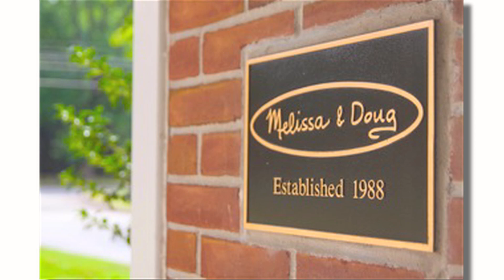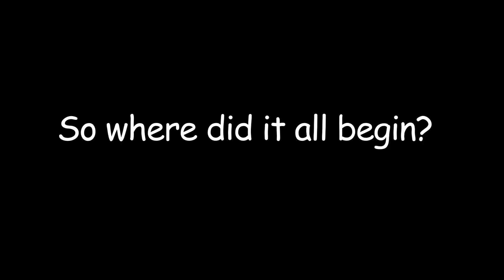The Melissa & Doug Anniversary Video: 25 Years - Official Video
Join us as we celebrate 25 years of laughter, and learning, at Melissa & Doug!